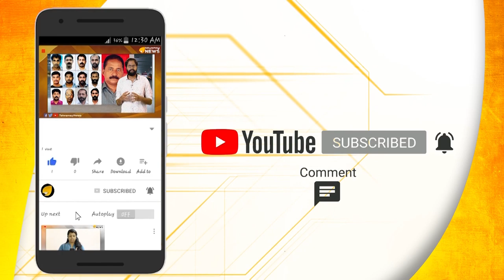ചരിത്രം കുറിച്ച് ലോക നേതാക്കള്‍ ഒന്നാണ് നമ്മളെന്ന് മോദിയും ട്രംപും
ഇരു നേതാക്കളും തമ്മിലുള്ള സൗഹൃദത്തിന് ഒപ്പം ഇരു രാജ്യങ്ങള്‍ തമ്മിലുള്ള ബന്ധവും കൂടുതല്‍ ഊഷ്മളമാക്കാന്‍ ട്രംപിന്റെ ഇന്ത്യന്‍ സന്ദര്‍ശനത്തിലൂടെ കഴിഞ്ഞെന്നണ് വിലയിരുത്തല്‍.